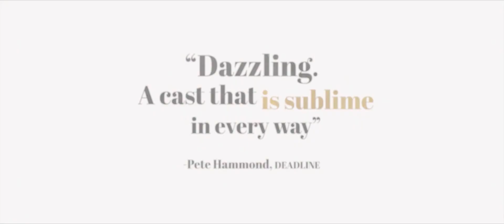FRENCH EXIT Bande Annonce VOST (Drame, 2021) Michelle Pfeiffer, Lucas Hedges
FRENCH EXIT Bande Annonce VOST (extraits), film en français prochainement au cinéma.